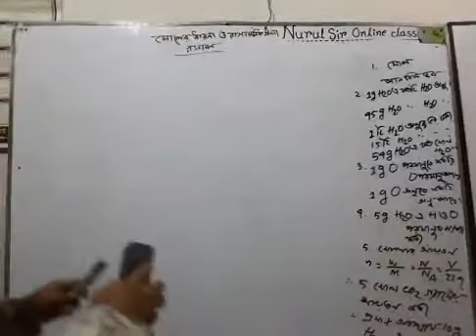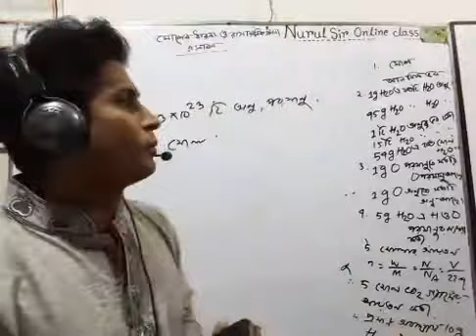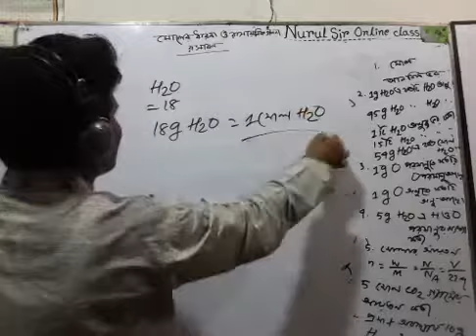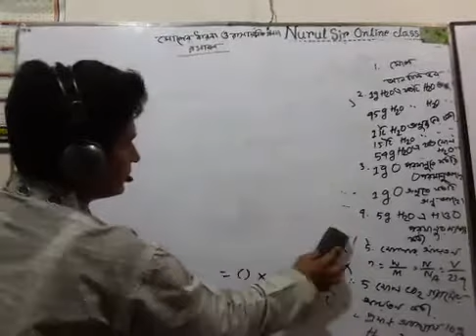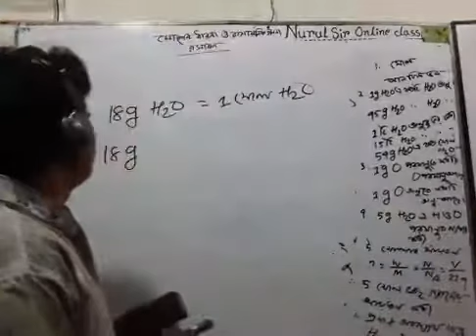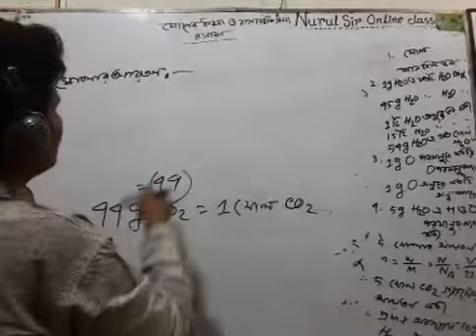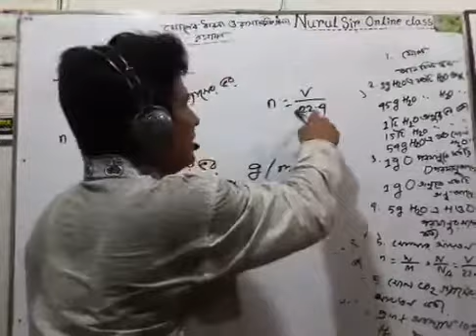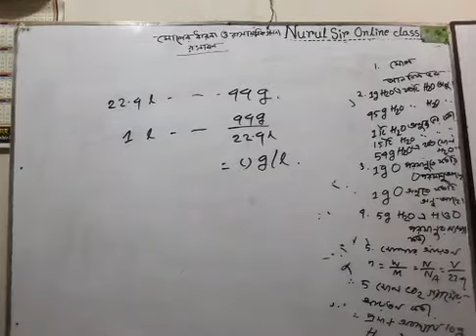রসায়ন: মোলের ধারনা,গাণিতিক সমস্যা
মোলের ধারনা ও রাসায়নিক গণনা ,মোদের ধারনা ও গাণিতিক সমস্যা সমাধান,লেকচার-০১।
মো:নূরুল হক ।